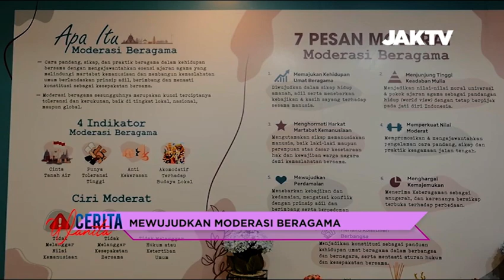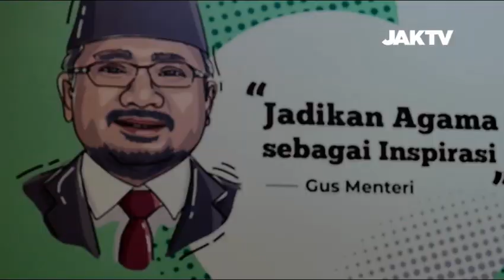Cerita Wanita Eny Retno Yaqut Part 3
Enny Retno Yaqut Merupakan Potret wanita Indonesia Yqng Penuh Inspirasi Bagi wanita Indonesia,Cerdas  berjiwa seni, Mengayomi Energik dan Penuh ide gagasan yang menarik.Istri dari Menteri Agama ke 24 Yaqut Cholil Qoumas ini memiliki panggilan rumah si Mbok Emban Yang pada  Umumnya di masyarakat  Jawa Tengah Adalah panggilan untuk pengasuh anak. Tepatlah bila kehidupannya menarik untuk dijadikan  CERITA WANITA.